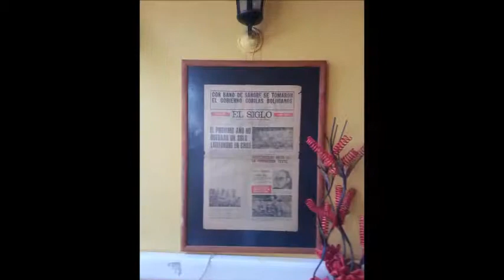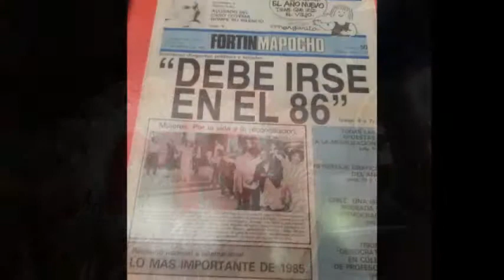VISITA LA EXPOSICIÓN EN EL CAFÉ CRÓNICA DIGITAL